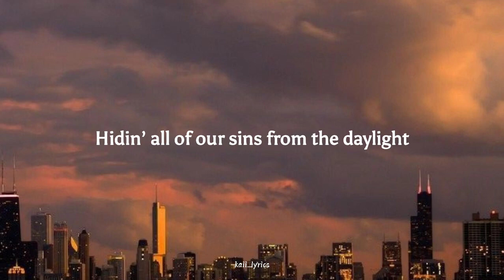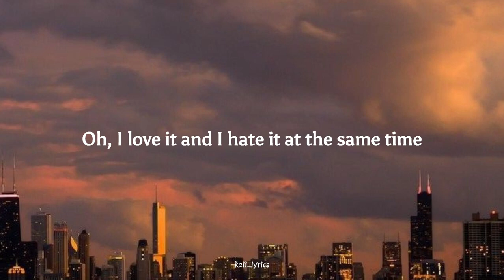David Kushner - Daylight ( Lyrics )